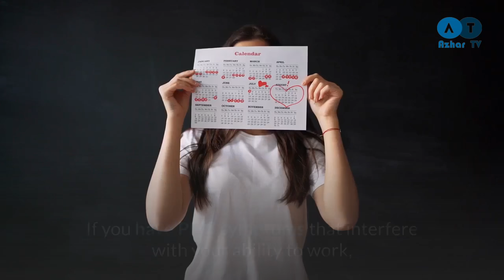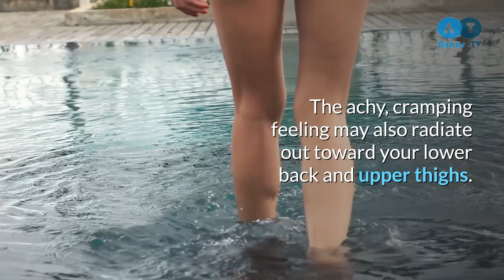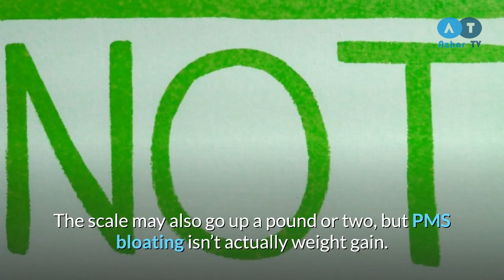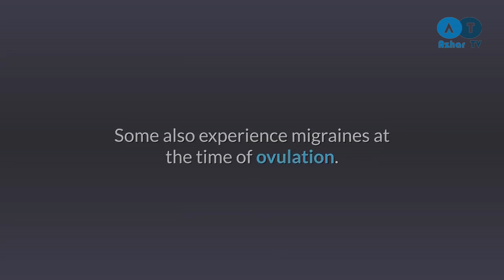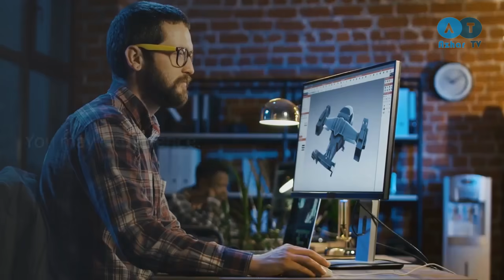Symptoms Of Periods - Signs And Symptoms Of Periods Coming - Period Symptoms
10 Signs Your Period Is About to Start
Somewhere between five days and two weeks before your period starts, you may experience symptoms that let you know it’s coming. These symptoms are known as premenstrual syndrome (PMS).
More than 90 percent of people experience PMS to some degree. For most, PMS symptoms are mild, but others have symptoms severe enough to disrupt daily activities.
If you have PMS symptoms that interfere with your ability to work, go to school, or enjoy your day, talk to your doctor.
PMS usually dissipates within a few days of menstruation. Here are the 10 most common signs that let you know your period is about to start.
1. Abdominal cramps
2. Breakouts
3. Tender breasts
4. Fatigue
5. Bloating
7. Headache
8. Mood swings
9. Lower back pain
10. Trouble sleeping

Treatments
The range and severity of PMS symptoms you have will determine the types of treatments that are best for you.

If you have severe symptoms, you may have premenstrual dysphoric disorder (PMDD). This is a more severe form of PMS. A doctor’s care may be the best treatment.

If you have severe migraines, you may also benefit from seeing your doctor. Underlying health issues, such as irritable bowel syndrome or endometriosis, might also make PMS more severe, requiring a doctor’s help.

In some cases of PMS, your doctor might prescribe birth control pills to regulate your hormones. Birth control pills contain varying levels of synthetic types of estrogen and progesterone.

Birth control pills stop your body from naturally ovulating by delivering consistent and steady levels of hormones for three weeks. This is followed by one week of placebo pills, or pills that don’t have hormones. When you take the placebo pills, your hormonal levels fall so you can menstruate.

Because birth control pills provide a steady level of hormones, your body may not experience the plummeting lows or escalating highs that can cause PMS symptoms to occur.

You can often relieve mild PMS symptoms at home, too. Here are some tips to consider:

Reduce your salt intake to relieve bloating.
Take over-the-counter pain relievers, such as ibuprofen (Advil) or acetaminophen (Tylenol).
Use a hot-water bottle or warm heating pad on your abdomen to relieve cramps.
Exercise moderately to improve mood and potentially reduce cramping.
Eat small, frequent meals so your blood sugar remains stable. Low blood sugar can trigger a poor mood.
Meditate or do yoga to promote feelings of well-being.
Take calcium supplements. A study reported in Obstetrics & Gynecology Science found that calcium supplements were helpful for regulating depression, anxiety, and water retention.
It’s very common to experience mild symptoms of PMS in the days leading up to your period. You can often find relief with at-home remedies.

But if your symptoms are severe enough to affect your ability to enjoy life or participate in your usual daily activities, talk to your doctor.

Medically reviewed by Deborah Weatherspoon, PhD, RN, CRNA on March 25, 2019 — Written by Corey Whelan
related stories
PMS (Premenstrual Syndrome)
Endometriosis
Adenomyosis
Could Your Severe PMS be PMDD?
Pelvic Inflammatory Disease (PID)

DISCLAMIR:

This video is for information only and should not be used for the diagnosis or treatment of medical conditions.  Always consult a doctor or other healthcare professional for diagnosis and treatment of medical conditions